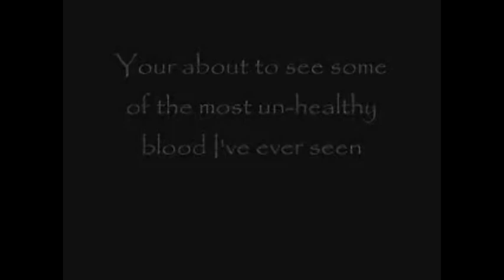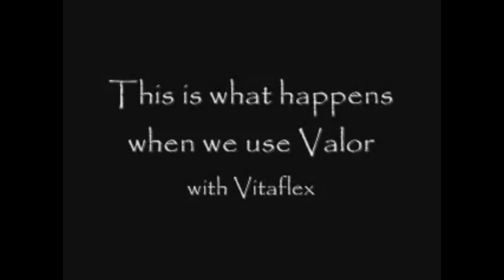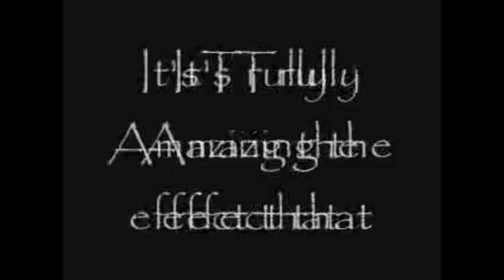Live blood cell analysis with therapeutic grade essential oils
See how your blood profile change with the use of therapeutic grade essential oils, consumption of soda pop, alcohol or sugar.